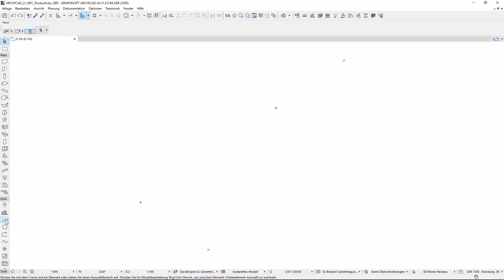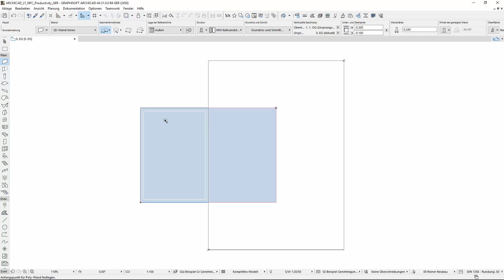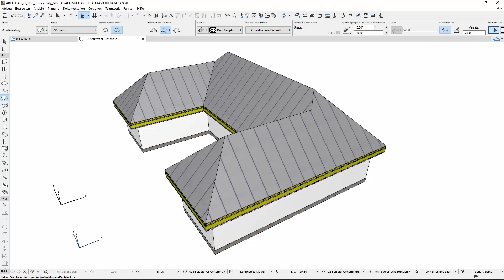ARCHICAD 21 Intuitivität - Zauberstab mit grafischer Rückmeldung